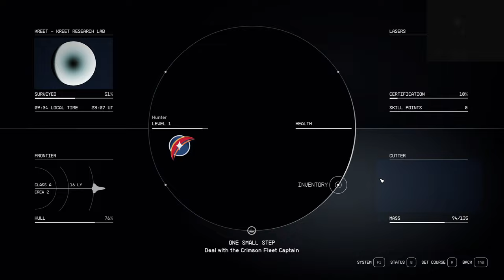Starfield PC let's Play Part 3, Space Combat Struggle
Full Starfield Playthrough where I am going Upload Grazy and as soon as Mods arrive, I will cover htem or put them in my Let's Play

More like Stutterfield

The Spacefight stutters where not to bad but the normal Combat is bad

My Specs

STARFIELD Relase: 6. Sep. 2023, 1st September if you payed 100€